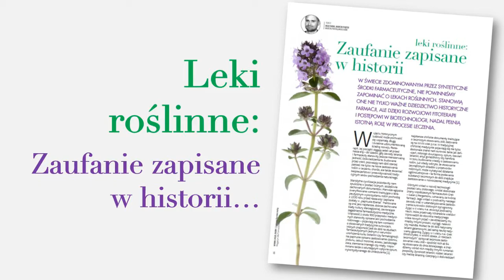Najnowszy numer magazynu MGR.FARM już dostępny!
Czy w polskich aptekach zaczyna brakować farmaceutów? Statystyki pokazują, że problem ten może być większy niż do tej pory sądzono, a brak magistra farmacji na zmianie w aptece to zjawisko niemal powszechne…